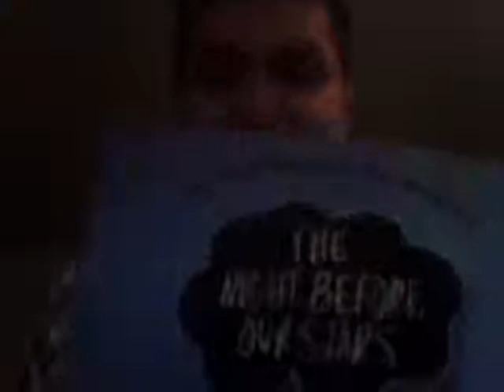The Fault In Our Stars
I went to a special presentation of the movie